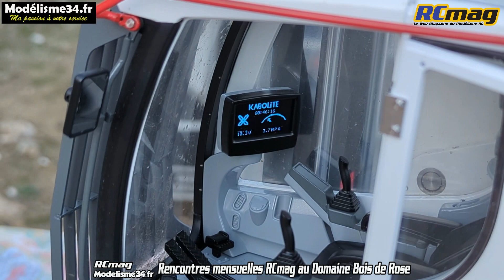Très réaliste démonstration RC spéciale Travaux Publics par Boris au domaine Bois de Rose